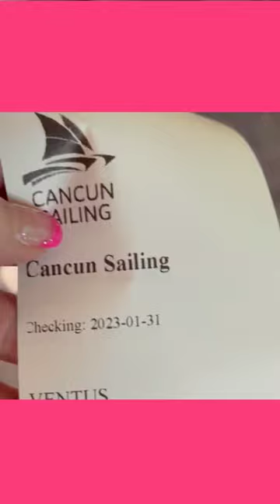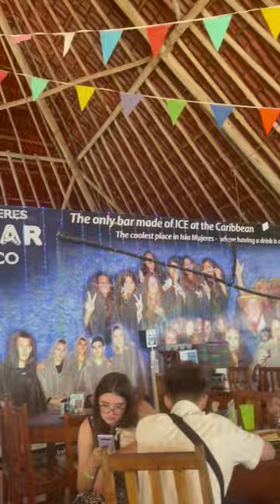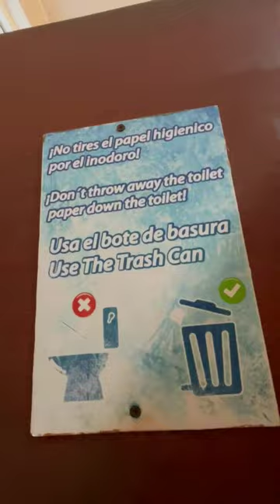Avoid The Isla Mujeres Catamaran Tours Read WHY. Based on Horrible Recent Experience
If you are considering traveling to Isla Mujeres from Cancun, we highly suggest using the Ferry and NOT the Isla Mujeres Catamaran tours because they are AWFUL.  This is just the beginning-to-end tour, with no narration. Read the story that accompanies this video
If you plan a trip to Cancun or Playa Del Carmen, chances are you are looking for great ways to experience the area and other fun things there. There is plenty to experience, but you will want to avoid Isla Mujeres catamaran tours to visit the island of Isla Mujeres.